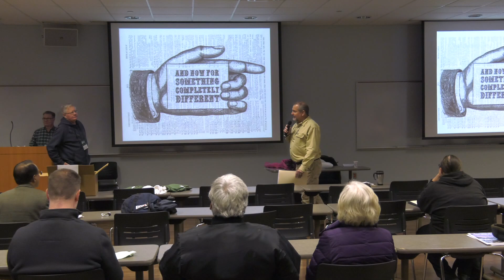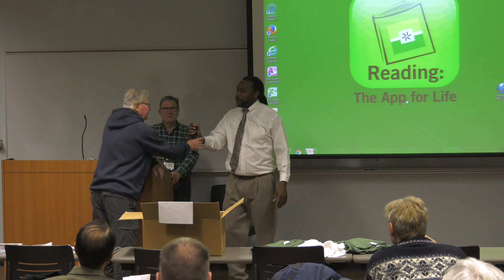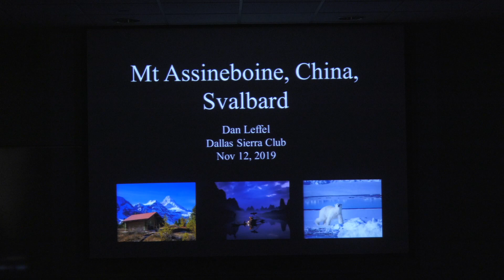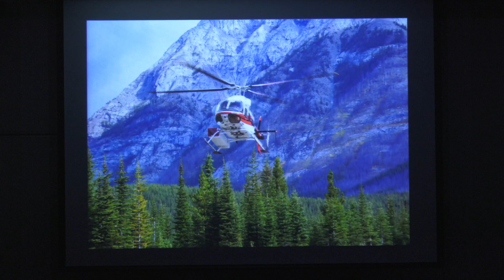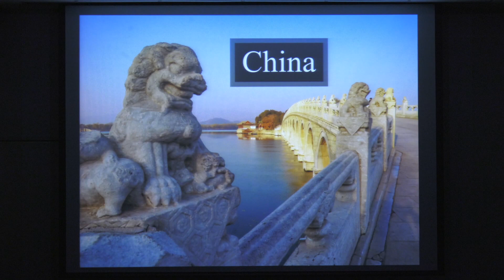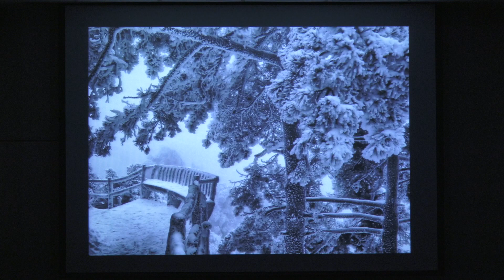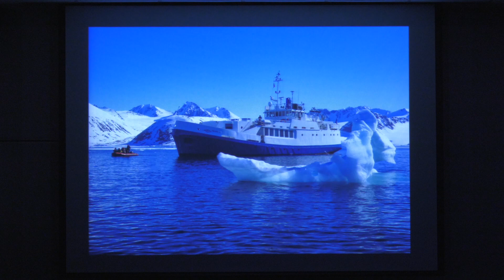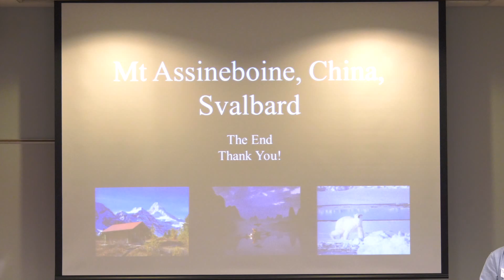Dallas Sierra Club General Meeting - November 2019